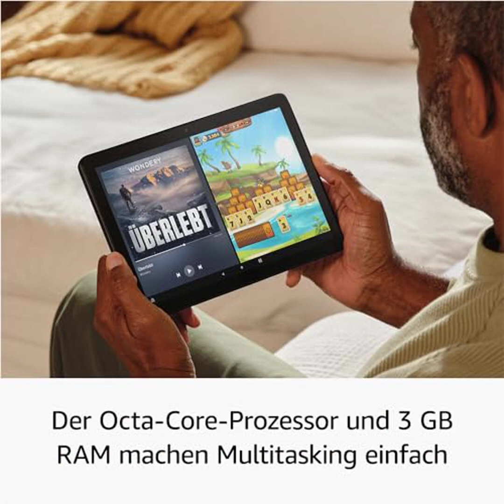Das neue fire hd 10-tablet 2023: entspannungsoptimiertes 10,1-zoll-full-hd-display, octa-core-prozes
➡️➡️ Schau dir dieses Produkt auf Amazon an

 Das neue Fire HD 10-Tablet 2023 - Bewertung und Produktinformationen

0:00 Begrüßung
0:05 Einleitung zum Fire HD10 Tablet 2023
0:11 Hauptmerkmal 1: Brillantes 10.1 Zoll Full HD Display
0:19 Hauptmerkmal 2: Octa-Core Prozessor und 3GB RAM
0:27 Hauptmerkmal 3: Lange Akkulaufzeit von bis zu 13 Stunden
0:34 Hauptmerkmal 4: 32GB Speicherplatz erweiterbar auf bis zu 1TB
0:44 Hauptmerkmal 5: Leichtes, robustes Design und verstärktes Glas
0:59 Kritikpunkt: Integriertes Werbesystem
2:02 Testimonials von zufriedenen Nutzern
2:26 Zusammenfassung der Vorteile des Fire HD10 Tablets
3:22 Aufruf zum Kauf des Tablets auf Amazon
3:39 Abschluss und Dank an die Zuschauer